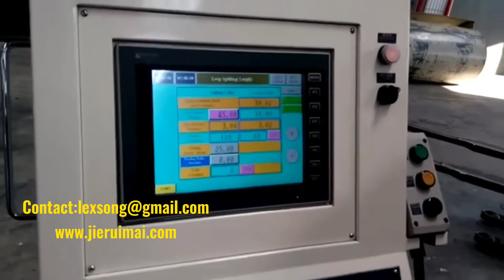Bandknife vaccum conveyor belt type splitting machine 690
This machine with vacuum conveyor belt design, can help you slice EPDM foam, CR foam, SBR foam, NR foam, EVA foam easily. The whole process is automatic. Machine controls the slice thickness to minimum 0.5mm. It can slice sheets and rolls.